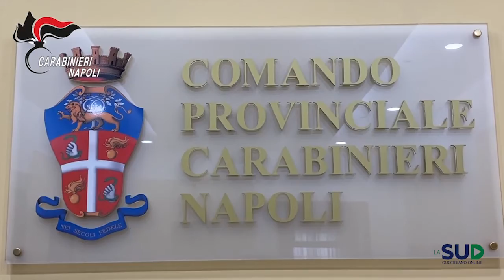Maxi blitz antidroga nel napoletano: 49 misure cautelari